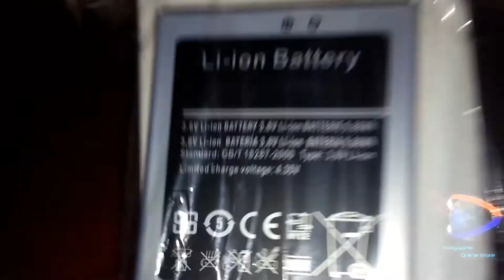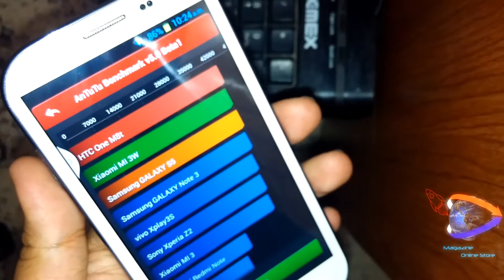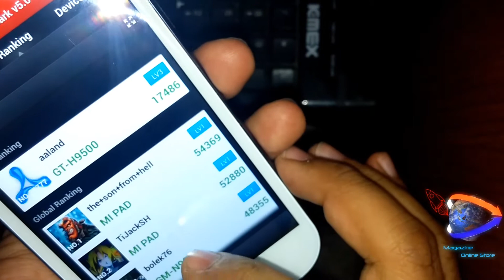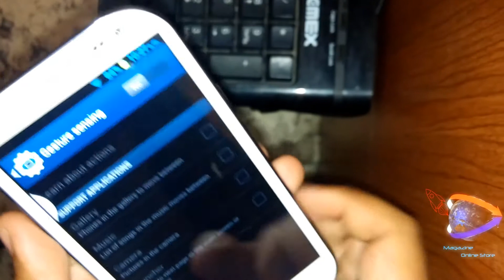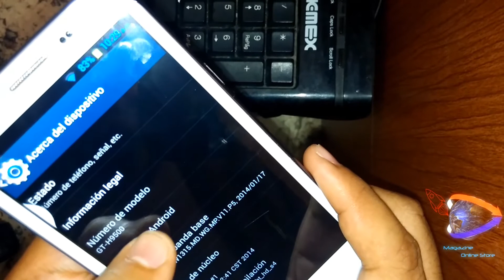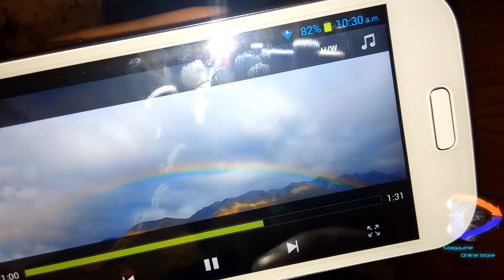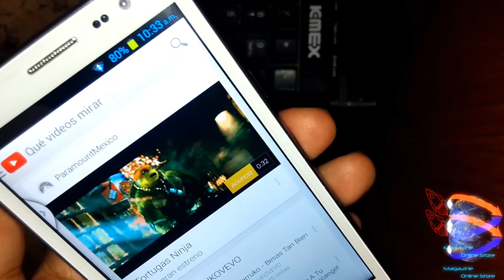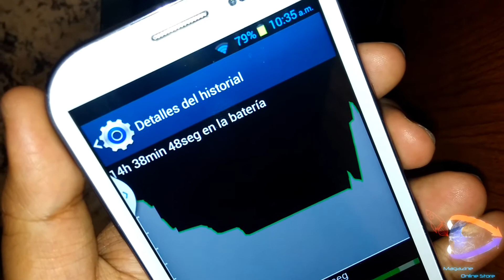Feiteng S4 H9500 review español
review del Feiteng H9500 en español